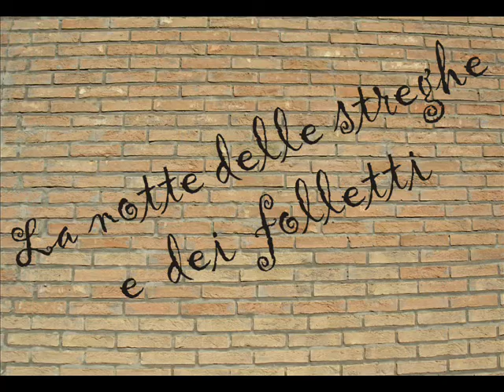Montalto Marche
La Notte delle Streghe e dei Folletti 13/14 agosto